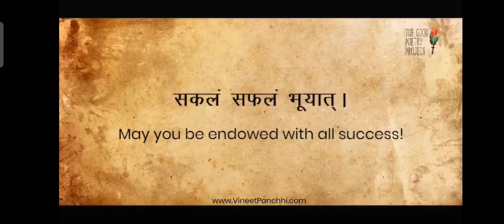shubh janm dinam tubhyam|happy birthday🎉🎈🎉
birthdaysong
happybirthday
happybirthdaysong
happybirthdaytoyou
shubhjanmdinamtubhyam
birthdaysonginsanskrit